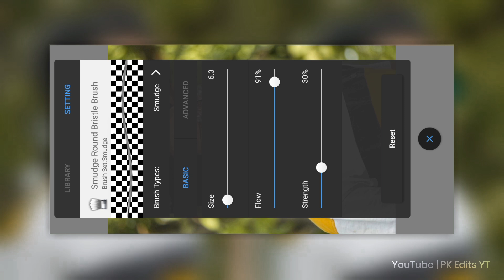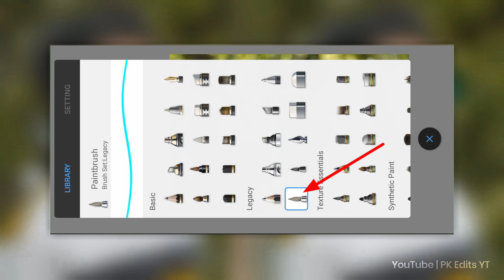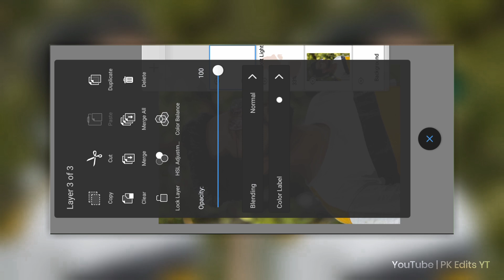Autodesk Sketchbook Smooth+ White Face Editing pk_edits_yt | Sketchbook Photo Editing Tutorial